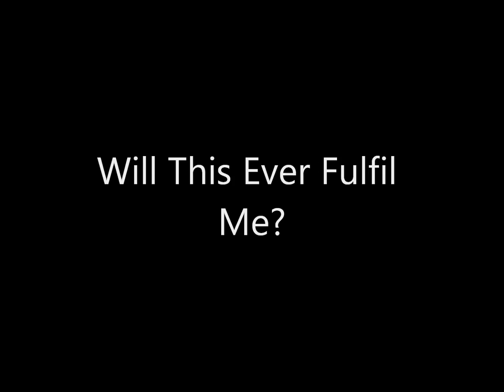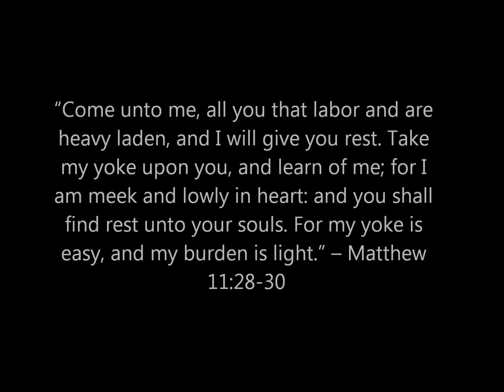IS THIS LIFE-HQ.wmv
‎**PRESENTING ' IS THIS LIFE? ' The Event that deals with many burning questions that the Youth of today have. Anything from 'Should I Listen to Secular Music?' to 'How can I forgive someone that Hurt Me that Much?'...24th Nov, 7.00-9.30, GRIMOND LECTURE THEATRE 2. Be There because its...GONNA BE FIRE!